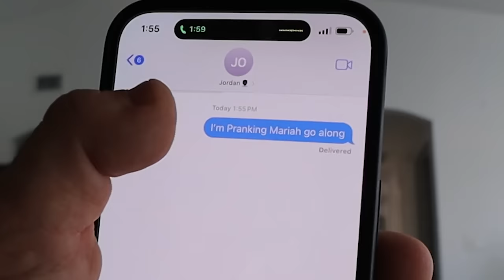My Fiancée Accidentally Overhears Me Say “Theres A Better Girl Out There For Me!” *SHE GOES CRAZY*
-2017 is when we both started working at a grocery store called Marianos! Mariah was hired as a cashier and I (Bill) was a bagger! As you can tell, it was love at first sight! After only a month Bill popped the question on March 22, 2017!